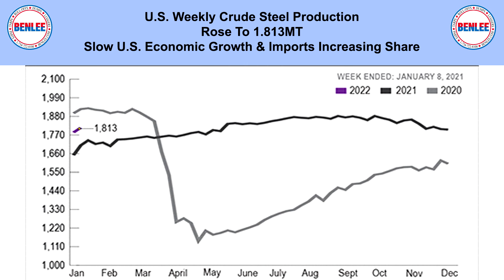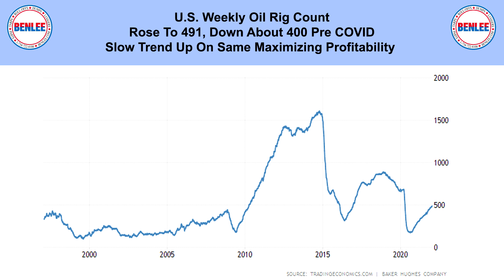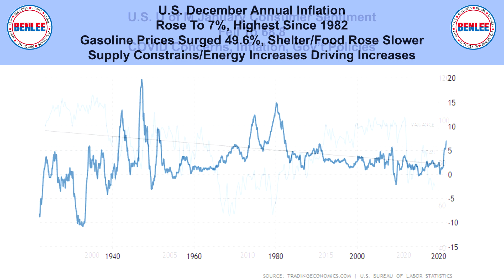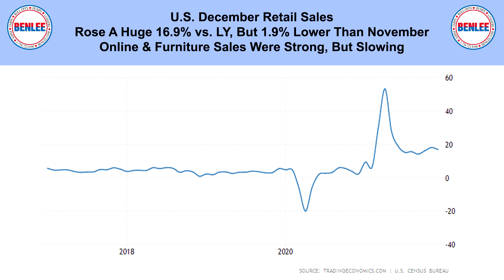Scrap Metal, Recycling, Global Economic and Commodities Report 1/17/22